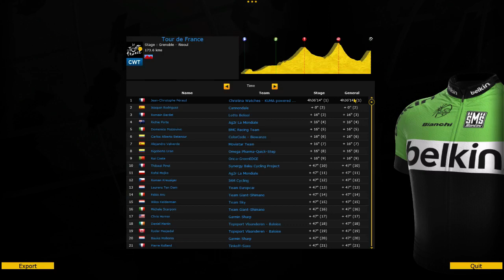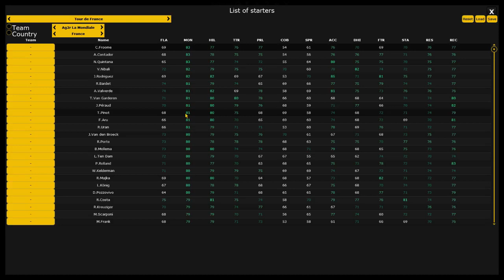PCM 14 - Weekly Rant with Baseballlover312 - Oleg Tinkov Rampage!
Pro Cycling Manager 2014 Pro Cycling Manager 2014 Pro Cycling Manager 2014 Weekly Rant Podcast